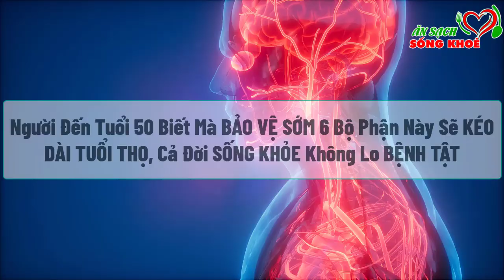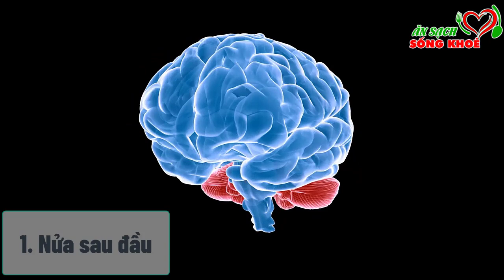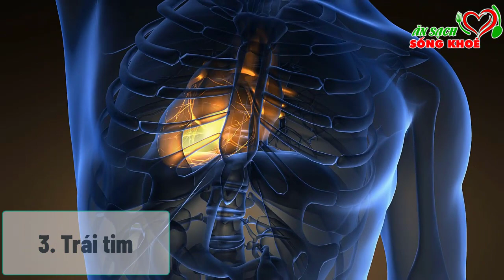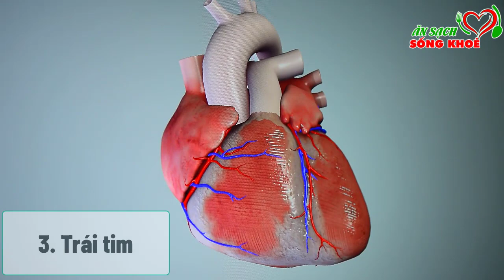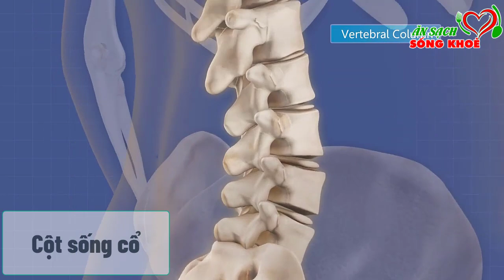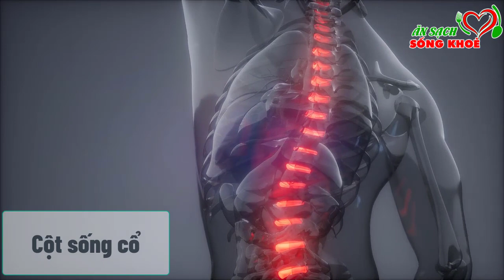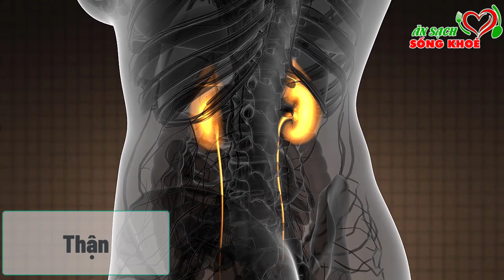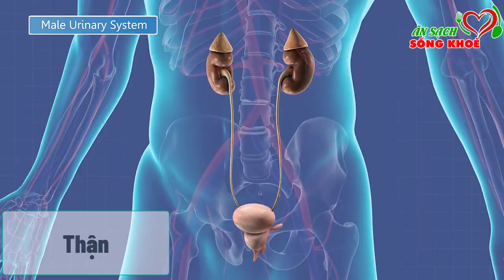Người Đến Tuổi 50 Biết Mà BẢO VỆ SỚM 6 Bộ Phận Này Sẽ KÉO DÀI TUỔI THỌ, Cả Đời Không Lo BỆNH TẬT